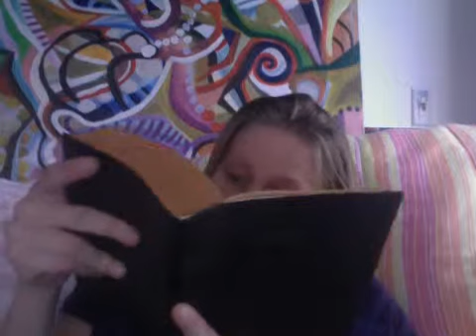Genesis Chapter 1